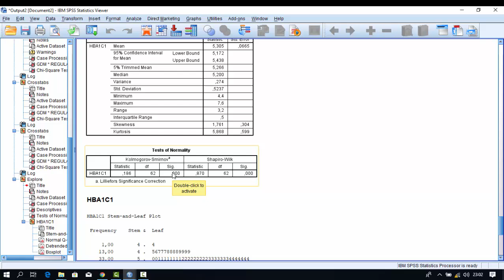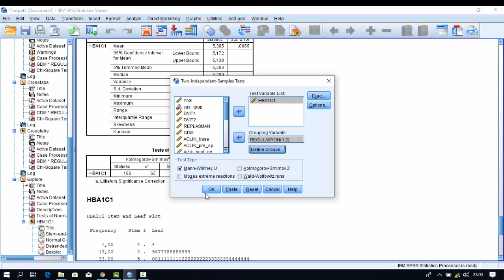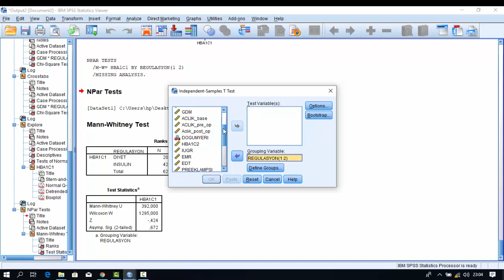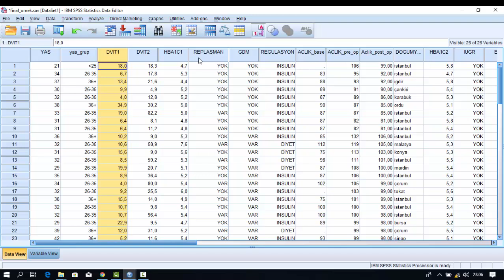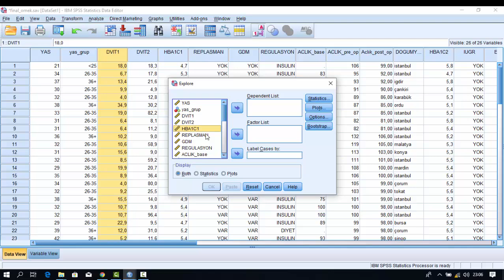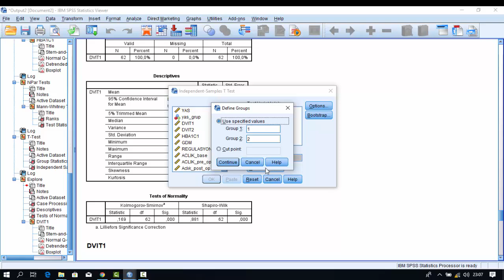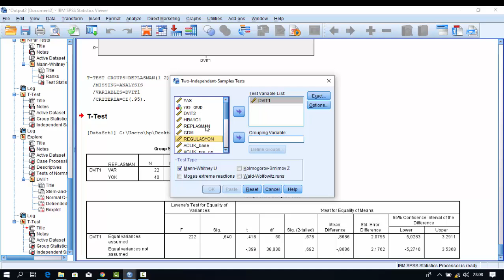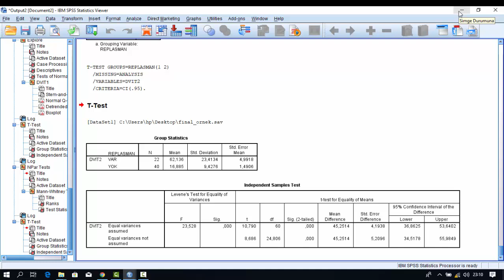bu videoda ndependent t test and Mann Whitney U test Uygulama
ikili kategori barındıran  bir değişkenne göre sayısal bir ölçüm değerinin farklılılığı test eden , parametrik independent sample t test ile non parametrik Mann Whitney U testi